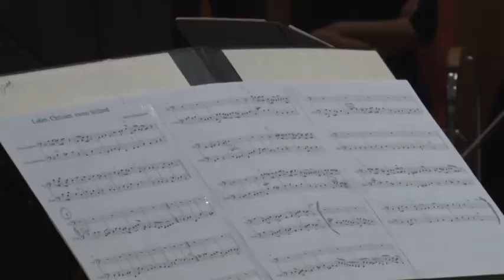20200130 kulturszoba magyar kultura napja